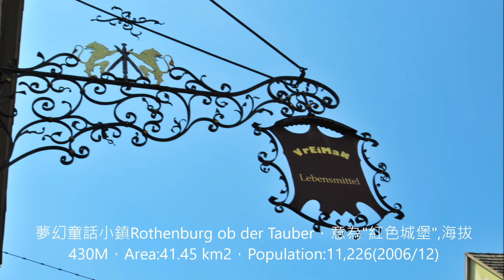2017 Beautiful Germany 12 Rothenburg -1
2017 Germany Trip